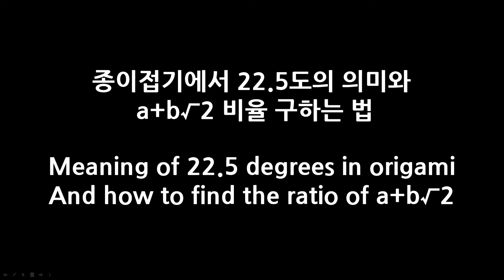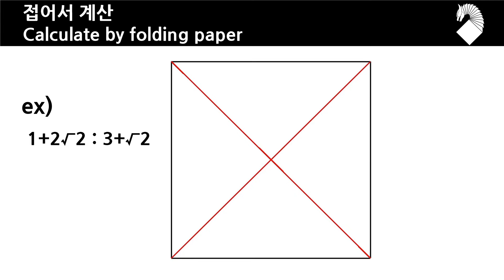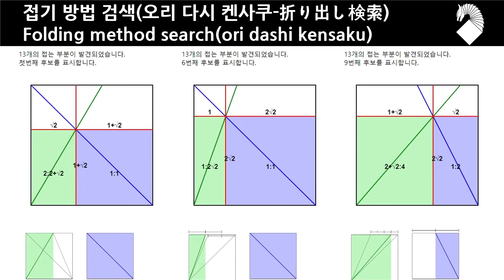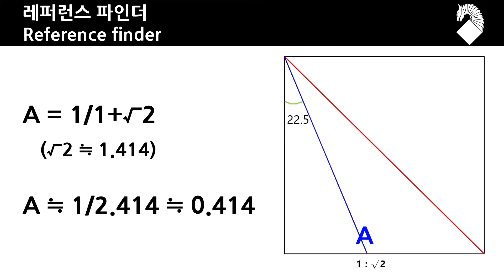[자막]종이접기에서 22.5도의 의미와 a+b√2 비율 구하는 법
잘 쓰지는 않지만, 알아두면 쓸모 있는 방법들을 모았습니다.

접기 방법 검색(오리 다시 켄사쿠-折り出し検索)

레퍼런스파인더
Referencefinder

챕터
00:00 22.5도의 의미
00:37 22.5도 계열 작품
01:01 √2
01:38 a+b√2 : c+d√2 구하는 법
02:30 접기 방법 검색(오리 다시 켄사쿠-折り出し検索)
02:53 레퍼런스 파인더
03:21 경험과 감
03:53 끝

참고 영상
22.5°系における基準点の折り出し